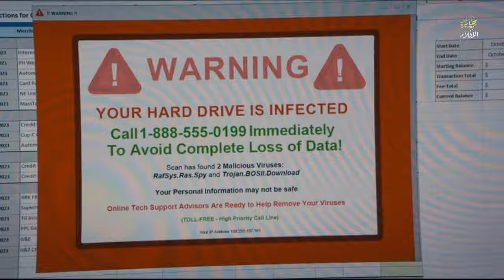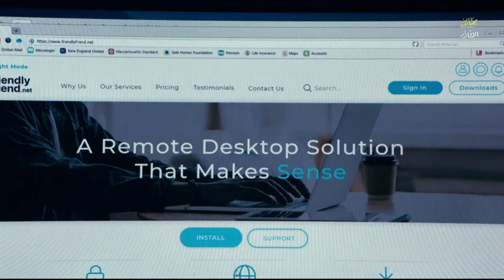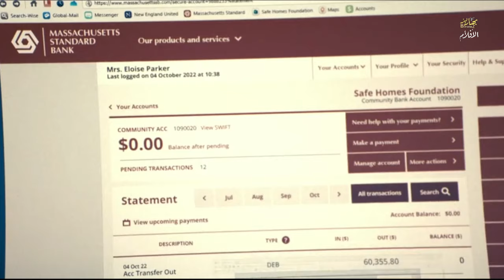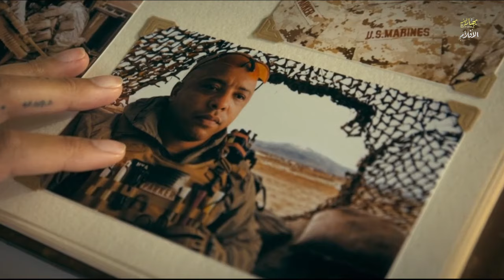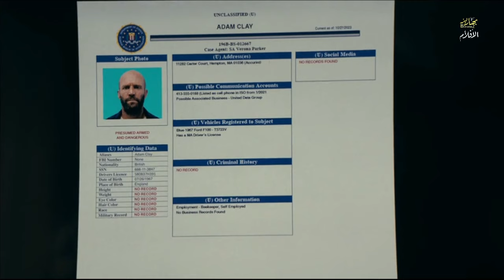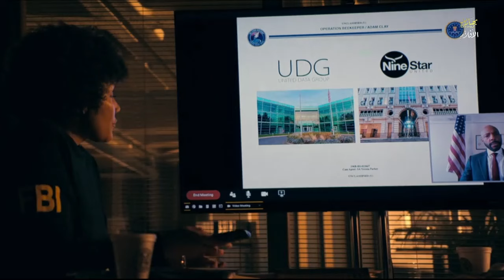فاكرينه غلبان ومالهوش فى المشاكل لحد ما يقتـ /لـوا جارته ومعيرفوش انه قـ/اتل مأجور ومش هيرحم حد منهم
اسم الفيلم The Beekeeper
. افلام تركي . ملخص فيلم تركي جديد. قصه حقيقيه .قصه مؤثره.ان شاء الله ولد 2023 ملخص .الفيلم الاسبانى .Hide in the Light 2010 ملخص فيلم كل الاشياء الجيده    .ملخص فيلمHide in the Light .ملخص فيلم .ملخص فيلم Hide in the Light .ملخص فيلم كل الاشياء الجيده 2010  . فيلم.نيتفليكس Hide in the Light 2018. Hide In The Light 2018  .فيلم نيتفليكس .كب الاشياء الجيده 2010 سكس سول 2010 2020 : تحميل فيلم Hide in the Light 2018  .ملخص فيلم Hide in the Light 2018
ملخص فيلم , ملخصات افلام , ملخص افلام , ملخص فيلم هندى , ملخص هندى , فيلم هندى , ملخص فيلم اكشن . ملخص الفيلم الاسبانى 6Souls  2010  ،  ملخص فيلم حقيقي. ان شاء الله ولد 2023 movie.  .فيلم  .مراجعه فيلم Hide In The Light 2018  فيلم كل الاشياء الجيده 2010 .فيلم نيتفليكس الجديدكل الاشياء الجيده .ملخص فيلم الهندى بوميكا 2021.الفيلم العربى ان شاء الله ولد.ملخص الفيلم العربى ان شاء الله ولد.تحميل فيلم Hide in the Light 2018 د.Hide in the Light 2018
ملخص افلام
ملخص فيلم
ملخصات افلام
ملخص فلم
ملخص الافلام
تلخيص افلام
مراجعة فيلم
ملخص أفلام
افلام ملخصة
ملخص افلام كورية
مسلسل كوري
مسلسلات كورية
افلام كورية
فيلم كورى
HD FILM
رعب
افلام رعب
افلام خيال علمى
خيال علمى